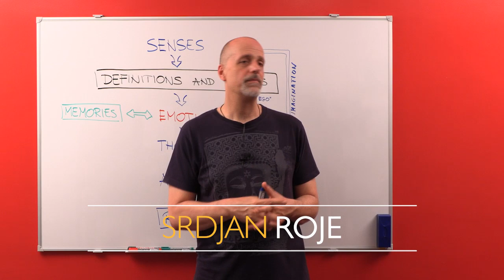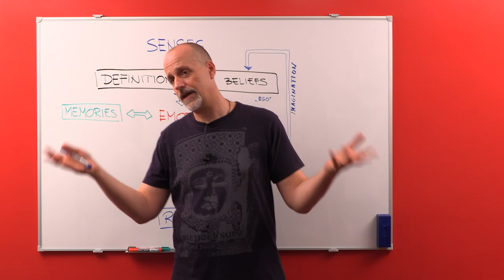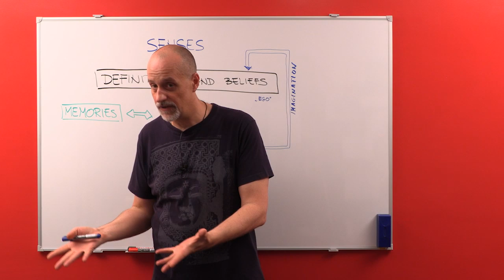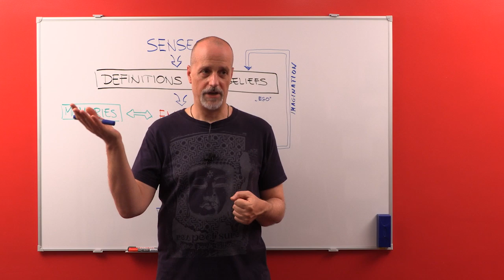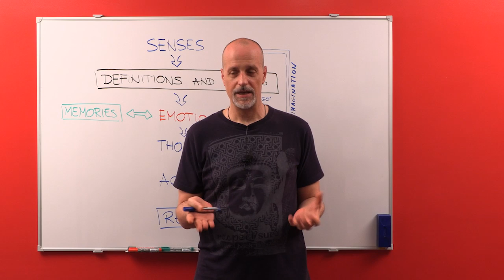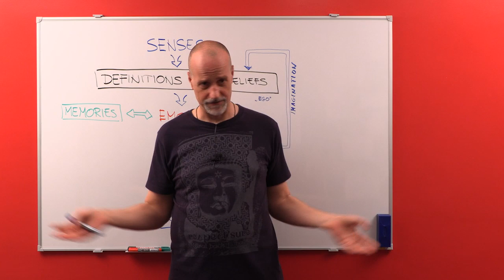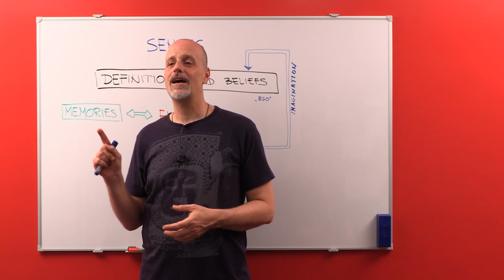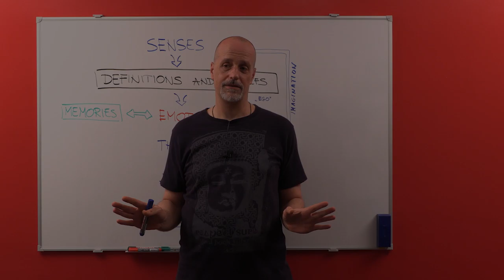Manifesting Abundance - Chapter 4b (2/2): Shaping Your Reality, part 2 of 2